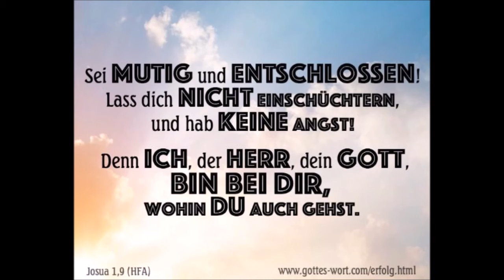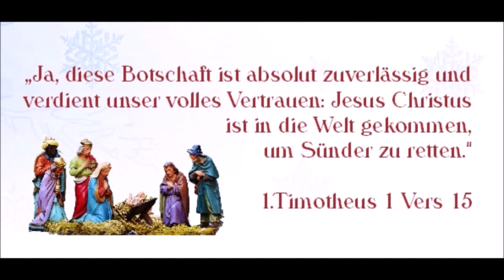Kurzpredigt: So kommt der Glaube aus der Predigt...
Heutzutage reden vermutlich manchmal zu viele Leute anstatt zu wenige - gerade im christlichen Bereich. Dennoch sucht Gott Arbeiter für die Ernte. Wenn es aber nur aus eigenem Antrieb geschieht, man sich selbst profilieren will, oder sich einfach selbst gerne reden hört, dann läuft etwas falsch.